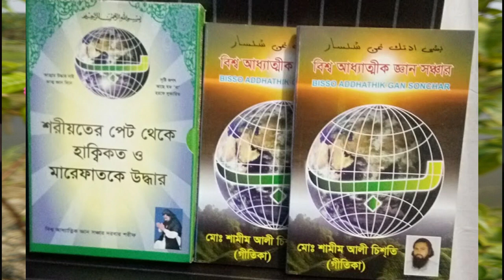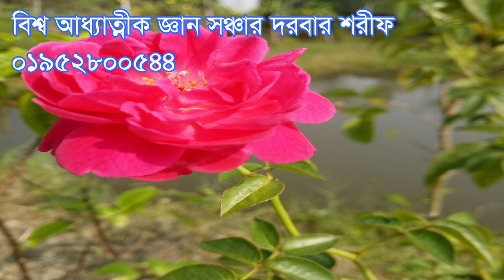,আল্লাহ ও রাসূল কে কখনো পাওয়া যাবে না,allah o rasol ke kokono paoa jabe na,